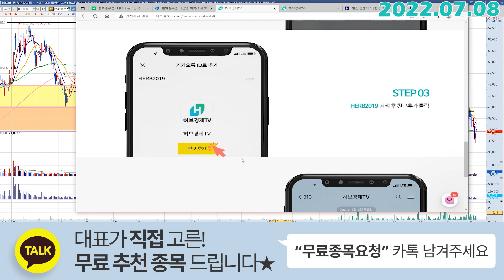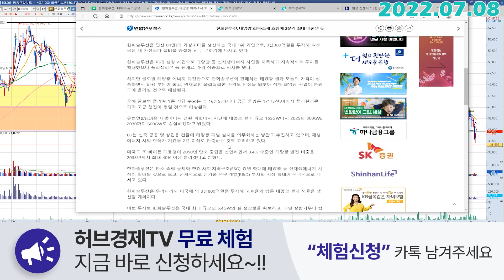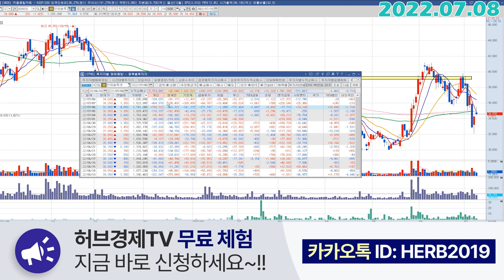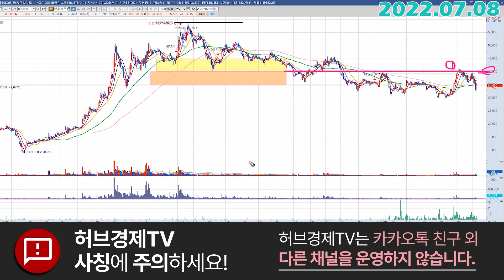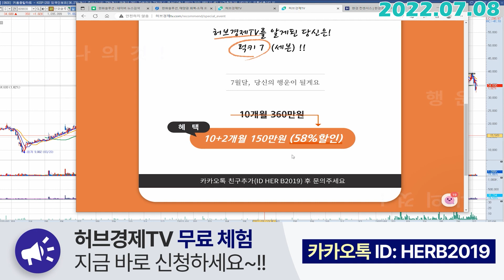한화솔루션 (009830) - 2분기 최대 매출에 대한 기대감